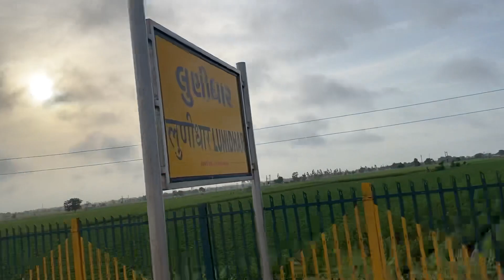ઢસા થી જુનાગઢ ટ્રેનમાં જાતા ખબર નતી આવું થાસે | Dhasa Se Junagadh Train Me | Train Journey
ઢસા થી જુનાગઢ ટ્રેનમાં | Dhasa Se Junagadh Train Me | Train Journey

junagadh railway station
junagarh railway station
ajay kumar vlogs
junagadh electric train
junagadh vlog
junagarh
junagarh railway
ramdevpir na geet
veraval to banaras train
ahmedabad to junagadh train
Amreli railway station
bhavnagar railway station
dhasa
junagadh train
railway station
train ka video dikhaiye
ujjain mandir
veraval banaras train